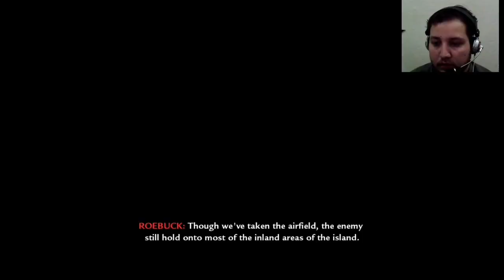Burn em Out - call of duty World at war#pc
Call of duty World at war
Burn em Out mission